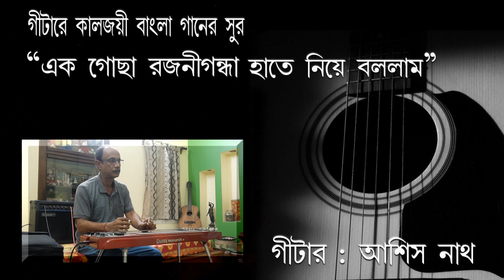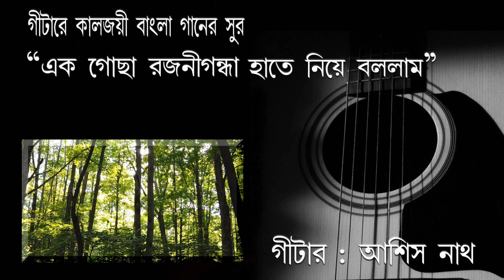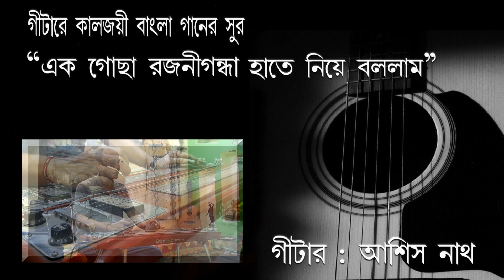"Ek Gocha Rajanigandha Haate Diye Bollam"